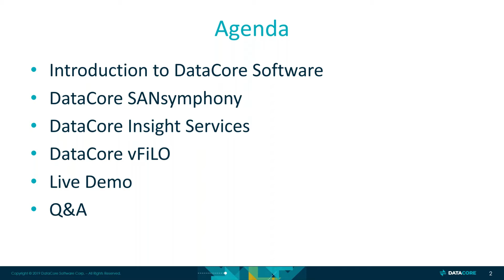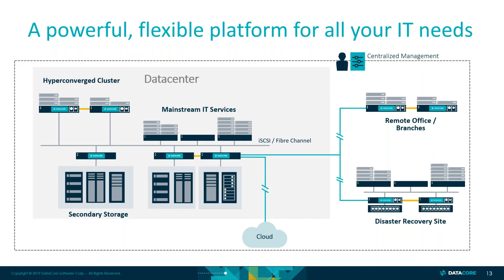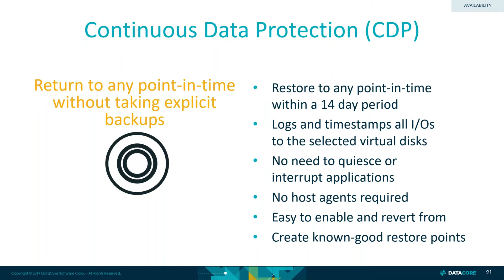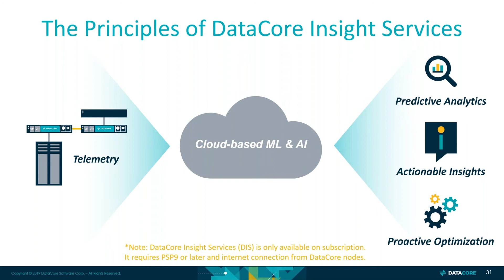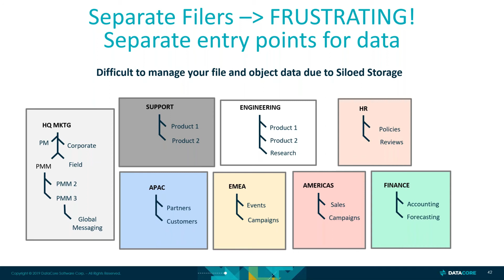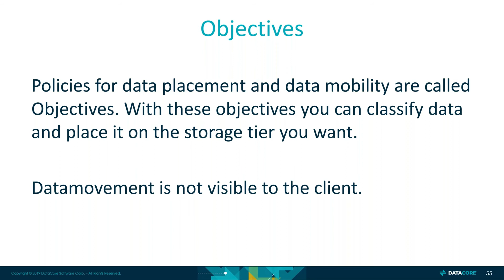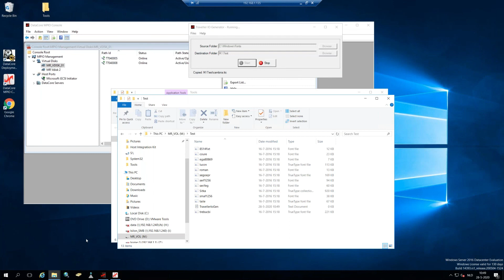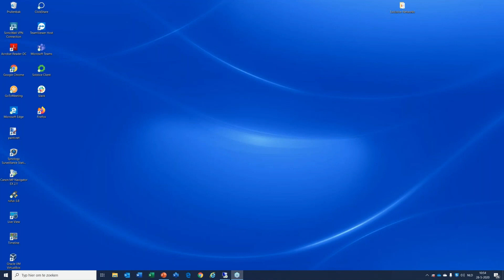Think you know DataCore?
A software platform to virtualize and optimize storage.
A product for both the SME as enterprise class companies.

WEBINAR TOPICS
- Intro
- Think you know Datacore? An overview of the products and opportunities.
- SanSymphony: Block-based storage virtualization software
- vFilo: Distributed File & Object storage virtualization software
- Reference cases
- Live demo
- What’s next?